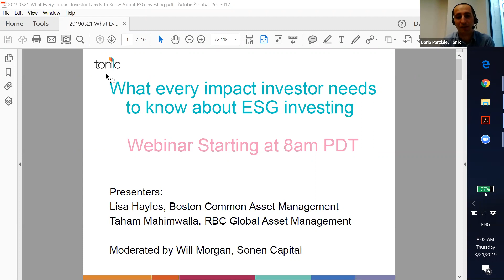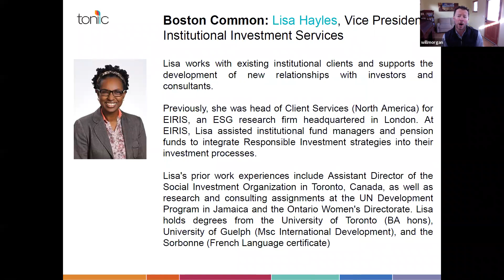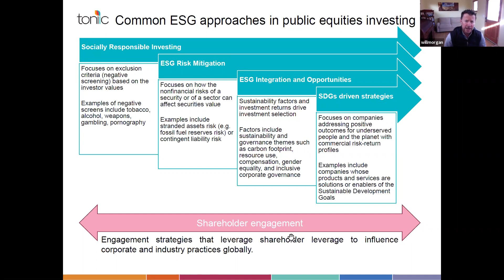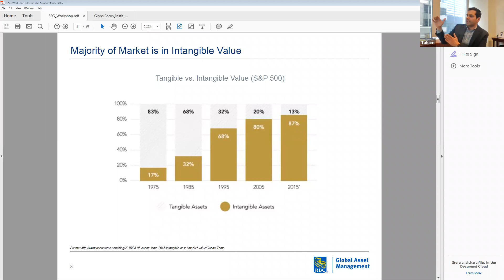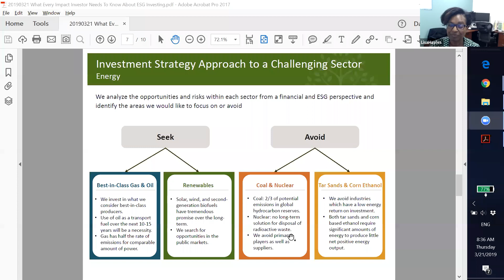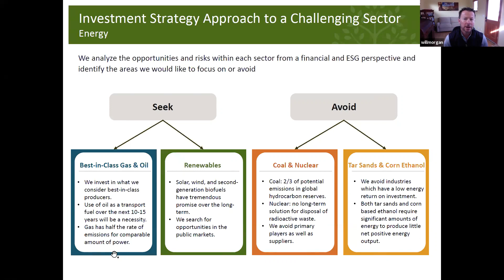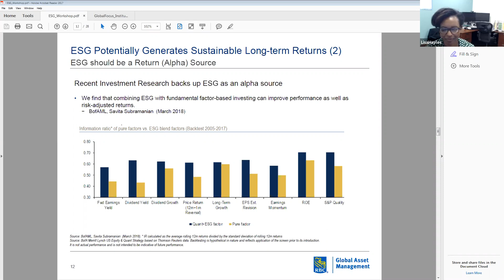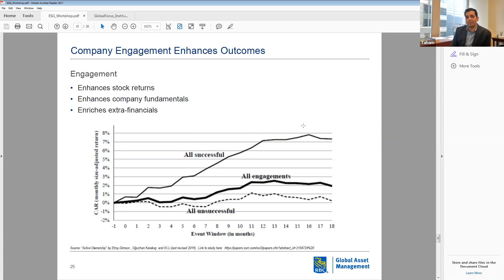What Every Investor Needs to Know About ESG Investing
During this webinar on March 21st, 2019, Sonen Capital, Boston Common Asset Management, RBC Global Asset Management helped us understand the different ESG approaches, how funds can weight E, S, and G dimensions into the investment decision-making process, implications on portfolio construction, as well considerations on the type and quality of the ESG data that inform investment decisions.

Learn more about Toniic and joining Toniic on your impact investing journey